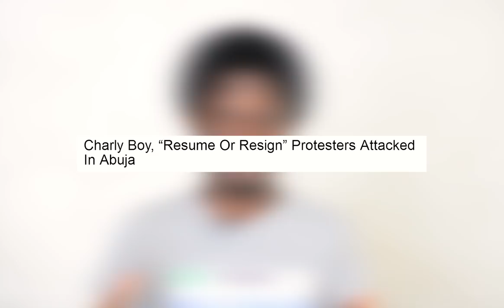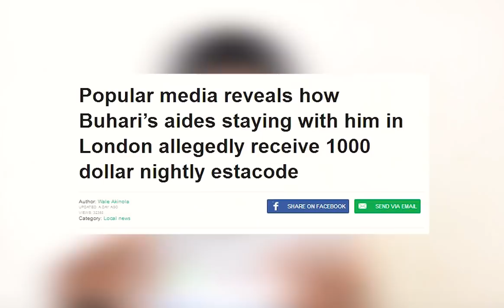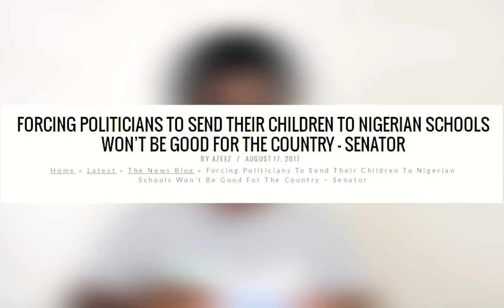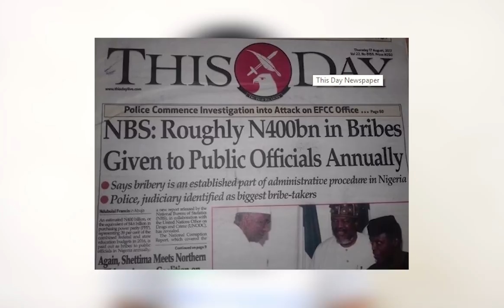The SCOOP - 100 days without President Buhari, Nnamdi Kanu Inaugurates BSS | Legit TV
Catch up with the top trending stories this week on "The SCOOP" with Legit TV.

This week, we "100 days without President Buhari" trends on social media as Nnamdi Kanu makes another bold move by inaugurating the Biafra Security Service (BSS).

Hate speeches are now considered acts of terrorism. Also, a Nigerian Senator thinks its a bad idea for the children of senators to study in Nigeria and more stories.